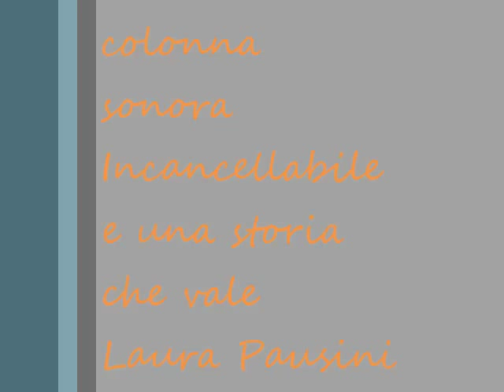Tutti i personaggi di Streghe presenta:Piper e Prue momenti belli e non